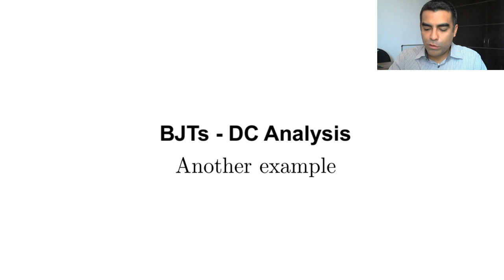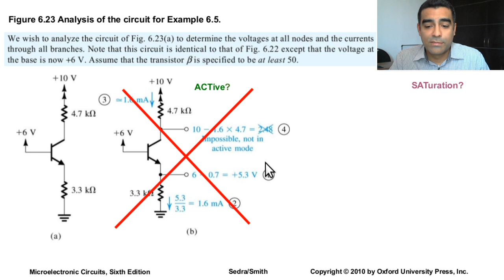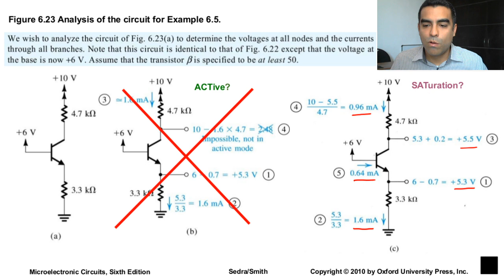BJT 10 DC Analysis - Another example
We start assuming ACTive operation mode. But this leads to a collector voltage absurdly lower than the emitter voltage (for an NPN transistor), disqualifying the initial assumption. We then try the SATuration mode, getting the right answer.